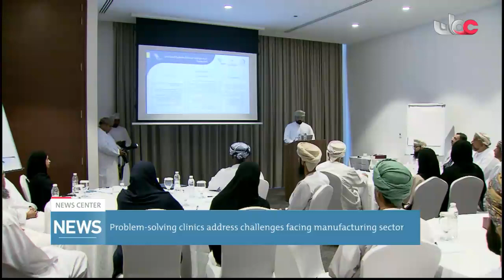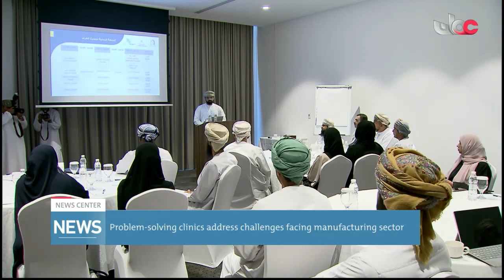Problem-solving clinics address challenges facing manufacturing sector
Report: Saleh bin Khalfan al-Rahbi